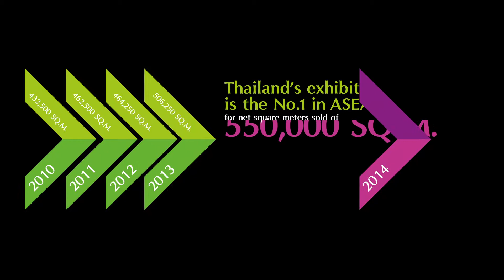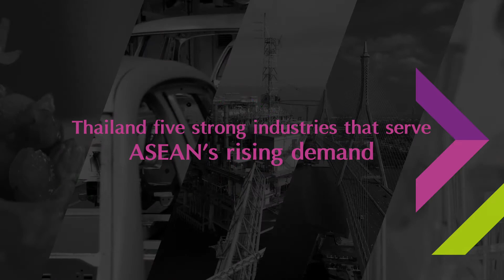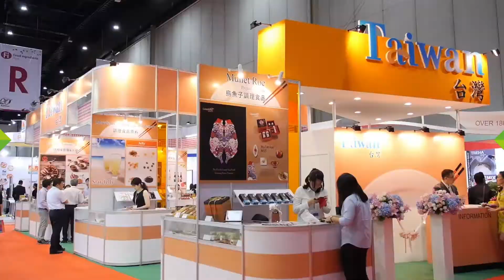Why Thailand?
Thailand, via  the Ministry of Energy has embraced new integrated energy policies that are geared towards one common goal, which is to have balance among Security, Prosperity and Sustainability.Future Energy Asia exhibition and conference is the first opportunity for local, regional and international experts to build relationships with the Thai government and help make decisions that will foster a collaborative and economically viable energy future.

Thailand is also gearing towards the concept so called “Energy 4.0” which is mainly the shifting of energy sector to the new stage of development to be more competitive, more efficient and more eco-friendly.

With strong energy demand,  ASEAN  needs significant infrastructure development and utilization of new technology.  This offers integrated energy companies and technology providers with unprecedented investment opportunities in this rapidly developing region.

Video source: Thailand Convention and Exhibition Bureau